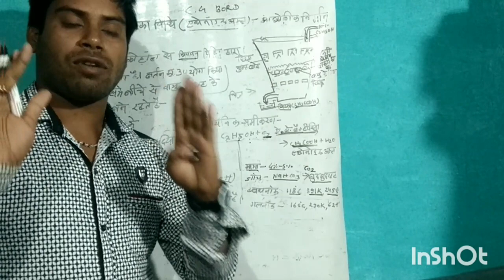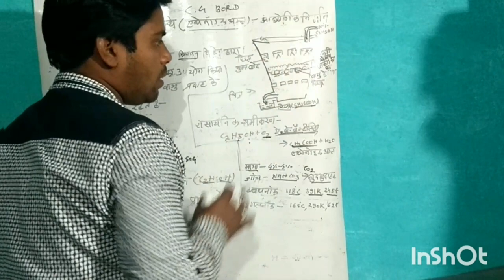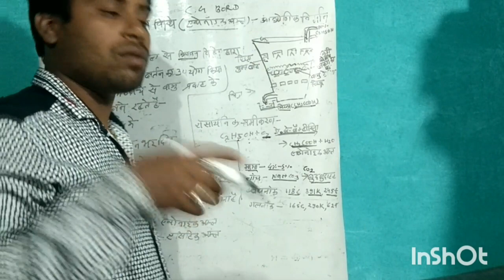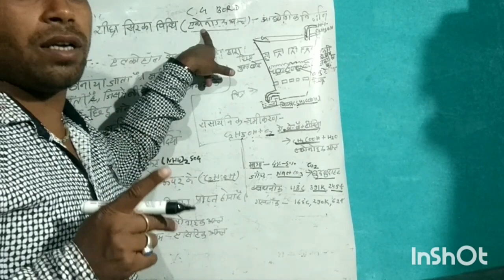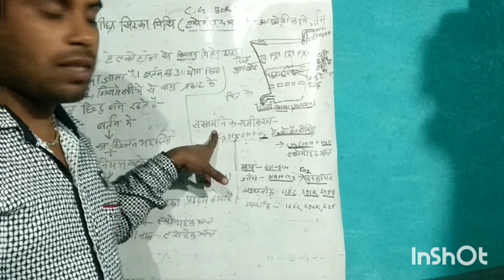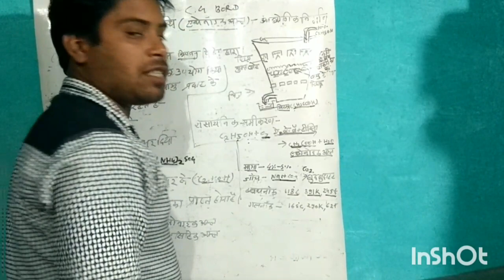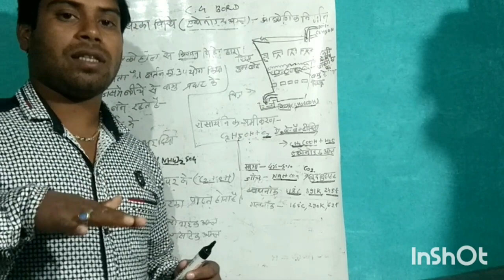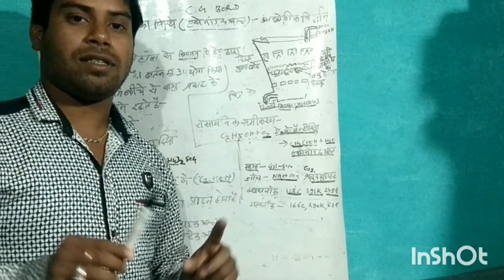Cg bord 10th science acitik amla bnane ki vidhi 1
Cg bord ke adhar pr yh video class 10th ke bahut mahtv purn h jarur dekhe.